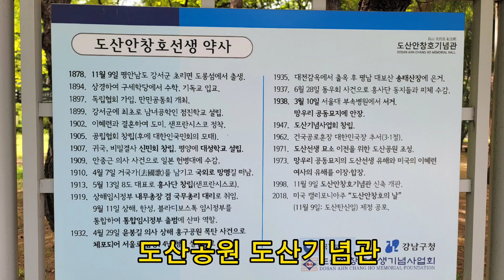신사동 도산공원 도산기념관 점심산책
이번 영상에서는 서울의 도산공원과 도산기념관을 소개합니다. 도산공원은 안창호 선생의 업적을 기리기 위해 만들어진 공원으로, 평화로운 환경과 함께 역사적인 의미를 담고 있습니다. 공원 내에 위치한 도산기념관은 안창호 선생의 생애와 업적을 자세히 보여주는 장소입니다.

영상에서는 도산공원의 아름다운 풍경과 함께 평화로운 산책로를 감상할 수 있습니다. 도산공원은 도시 속의 녹지 공간으로, 주민들과 관광객들이 산책하거나 휴식을 취하기에 이상적인 장소입니다. 나무와 잔디가 조화롭게 어우러진 공원의 풍경은 도심 속 힐링 공간을 제공합니다.

도산기념관은 도산 안창호 선생의 독립운동과 교육 활동에 대한 자세한 정보를 제공하며, 그의 업적을 시각적으로 전시하고 있습니다. 이곳에서는 안창호 선생의 유물과 함께 그의 생애를 조명하는 다양한 전시물을 볼 수 있습니다. 도산기념관은 역사 교육과 문화 이해를 위한 중요한 장소입니다.

이 영상에서는 도산공원의 조용한 분위기와 함께 도산기념관의 역사적인 전시를 감상할 수 있습니다. 공원 내에 위치한 도산 안창호 동상은 그의 업적을 상징적으로 보여줍니다. 영상에서는 기념관의 전시물과 도산공원의 풍경을 함께 소개합니다.

도산공원과 도산기념관을 통해 역사와 자연을 함께 경험하세요. 이 영상은 안창호 선생의 업적을 기리면서, 공원의 평화로운 환경을 즐길 수 있는 기회를 제공합니다. 도산기념관을 방문하여 독립운동의 역사를 배우고, 도산공원에서 자연 속에서의 휴식을 즐겨보세요.